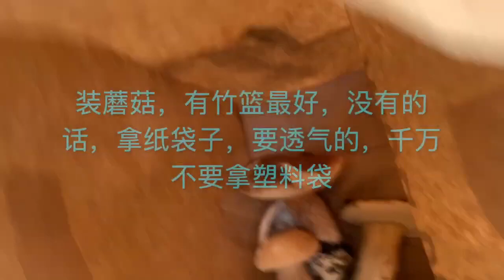采蘑菇｜下班了森林里转一圈，今晚的伙食就解决了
下班后进森林不久，就捡了满满一袋｜
下班了，去巴黎近郊的森林里转一圈，今晚的晚餐就又有了。
- 如何发现隐藏在枯叶下方的蘑菇？
- 如何保存蘑菇？

非常感谢你的收看 ❤️/Thank you very much for watching! ❤️/Merci d'avoir visionné cette vidéo!❤️
如果喜欢我的视频，请按下👍，订阅🔔，写下建议并分享给你的朋友！/If you like my videos please like👍, subscribe 🔔,  comment and share it with your friends!/Si vous aimez cette vidéo, merci de donner un like👍, de vous abonner à ma chaîne🔔, de commenter ou/et partager cette vidéo à vos amis!

Facebook我的脸书: JHmedia HAUCHARD
Instagram我的IG: jhmedia.fr
西瓜视频：欧夏尔在巴黎